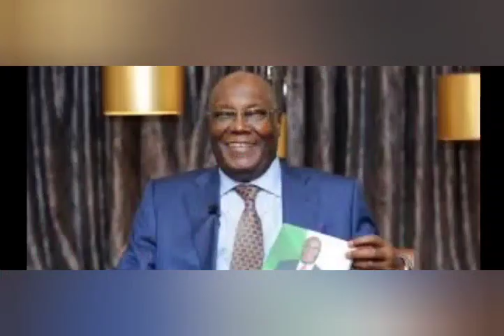BREAKING: TINUBU TO STRIP ATIKU OFF HIS GCON HONOUR FOR GOING AGAINST NATIONAL INTEREST